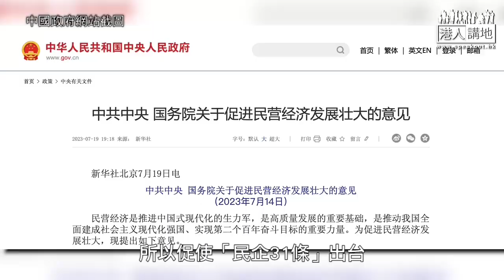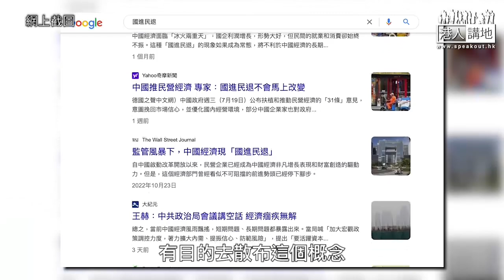【短片】【利民政策】中央推「民企31條」提振經濟 莊太量：增強信心、帶來新助力！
//西方故意散布中國經濟負面訊息，但事實勝於雄辯。一齊聽聽莊太量嘅分析！//